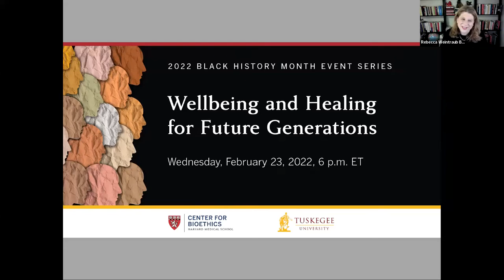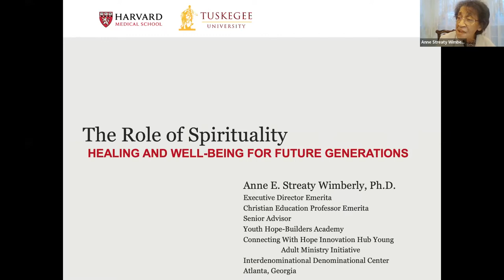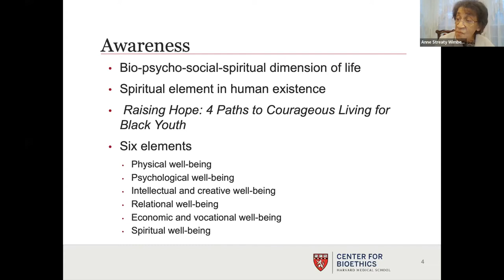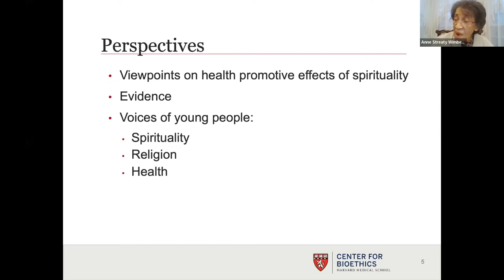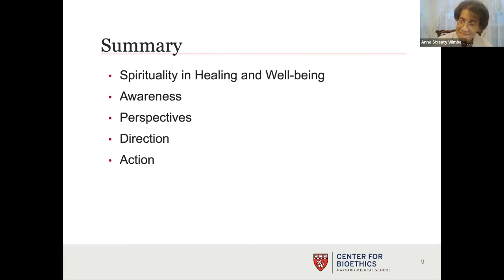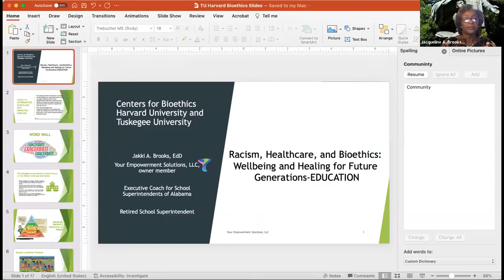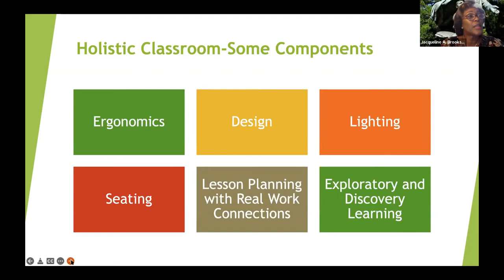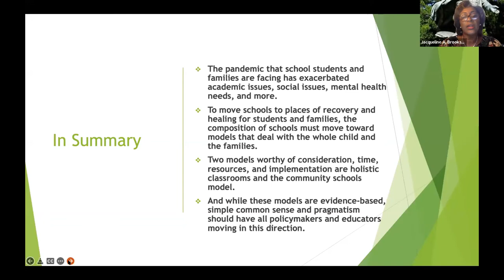Wellbeing and Healing for Future Generations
Preparing youth for the future is most effective when efforts and interventions begin in early life. However, Black children are disproportionately affected by sociopolitical determinants of physical and mental health that have challenged their opportunity and potential for success. This panel will address how to promote equity, well-being, and flourishing for today's youth and future generations from theological, educational, psychological and health perspectives.

This session is part of a series in honor of Black History Month, co-sponsored by Harvard Medical School Center for Bioethics and the Tuskegee University National Center for Bioethics in Research and Health Care. The series of events exams the history of racism in health care, its impact on Black individuals and the Black community, and gathering solutions for a healthier future from experts and thought leaders in history, health policy and law, social justice, and public health and medicine.

Presented by:
Anne E. Streaty Wimberly, PhD
Benjamin Roy, MD
Jacqueline A. Brooks, EdD

Moderated by:
Rebecca Weintraub Brendel, MD, JD